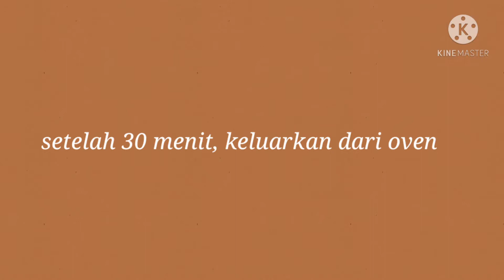Banana Cake || Bolu Pisang || Takaran Sendok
Bahan
4 butir telur
7-8 sdm gula pasir (120 gr)
3 buah pisang agak besar (raja/ambon)
10 sdm tepung terigu pro sedang (200 gr)
1/4 sdt vanili
1/4 sdt baking powder
17 sdm margarin leleh (120gr)
bubuk cinnamons
chocochips
loyang tulban uk 18-20 cm

Tips n Trik :
1. pilih pisang yang agak matang (kulit luar hitam tapi dalamnya masih bagus)
2. lumatkan pisang dengan garpu, jangan terlalu halus agar pisangnya lebih terasa.
3. mixer telur dan gula harus benar-benar kental agar bolu tidak bantat.
4. baking powder boleh diskip asal pengadukan adonan benar dengan teknik aduk balik.
5. chocochips bisa diganti dengan kurma/keju/kismis disesuaikan dengan selera.
6. loyang harus dioles tipis dengan margarim dan ditaburi dengan tepung terigu agar tidak lengket.
7. panaskan oven 5-10 menit sebelum memanggang.
8. oven suhu 150-160 c api bawah selama 30 menit. Sesuaikan oven masing-masing. (saya menggunakan oven gas)